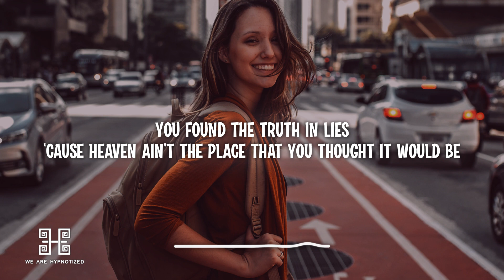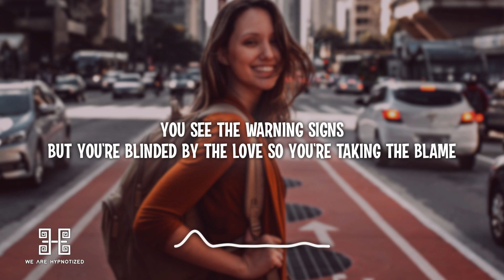Nicky Romero x Jonas Blue x Nico Santos - All You Need Is Love (Lyrics)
Lyrics:
[Verse 1]
I see you're lost inside
It's Heaven on your back, pushin' angels away
You found the truth in lies
'Cause Heaven ain't the place that you thought it would be

[Pre-Chorus]
Feeling trapped under all of that pressure
Promise you that it's gonna get better
Holding on when you know you should walk away

[Chorus]
Save a little piece of your heart
It's okay if you let go
Save a little light in the dark
For the nights when it gets cold
Save a little hope for the days that don't make sense
It's never too late to start again, whoa, oh-oh
'Cause all you need is love

[Verse 2]
You see the warning signs
But you're blinded by the love so you're taking the blame
Still tryna change that high
But it's hard to tame a fire when you're fuelling the flame
[Pre-Chorus]

all you need is love lyrics
nicky romero all you need is love
jonas blue all you need is love
We are hypnotized label
We are hypnotized release
best party mix 2023
Dance music
party song
tik tok tiktok song trend lyrics
House
Deep house
Bigroom
Edm
bounce
2023